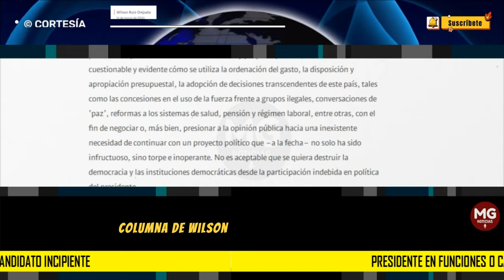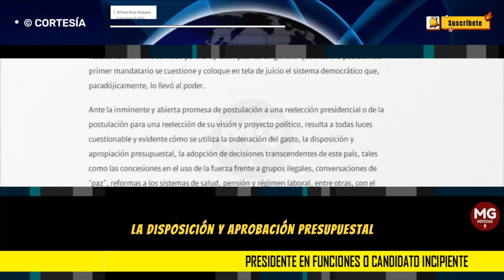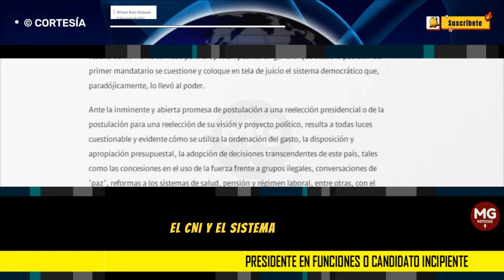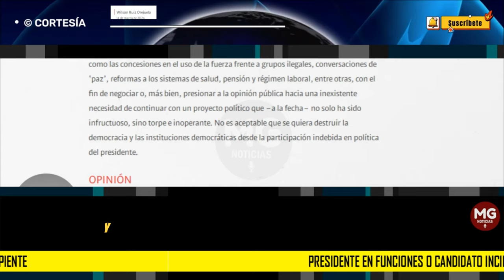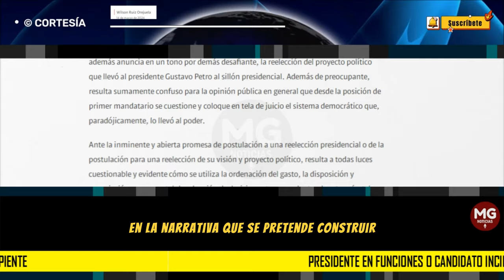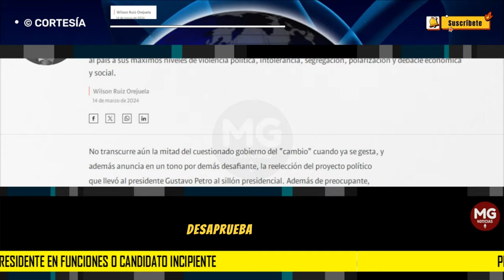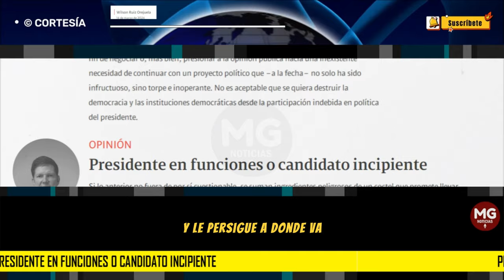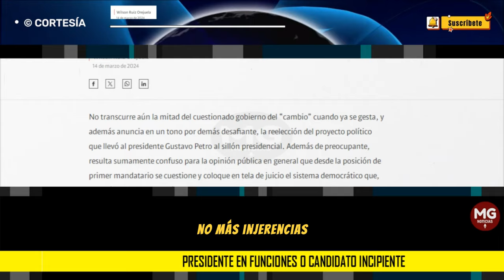PRESIDENTE EN FUNCIONES O CANDIDATO INCIPIENTE ❌ Columna Wilson Ruiz Orejuela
Si lo anterior no fuera de por sí cuestionable, se suman ingredientes peligrosos de un coctel que promete llevar al país a sus máximos niveles de violencia política, intolerancia, segregación, polarización y debacle económica y social.
columna WILSON RUIZ OREJUELA para SEMANA